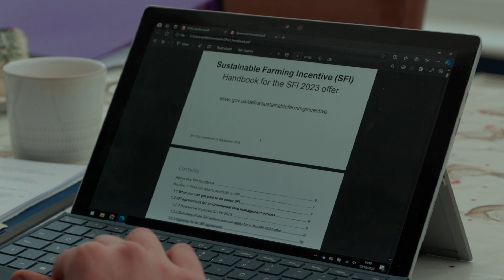Agri environmental schemes and SFI